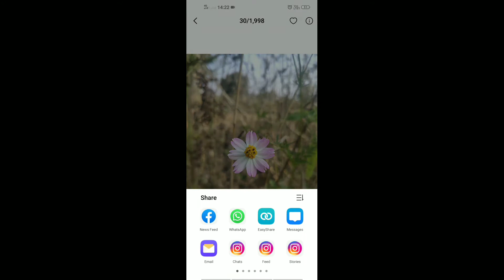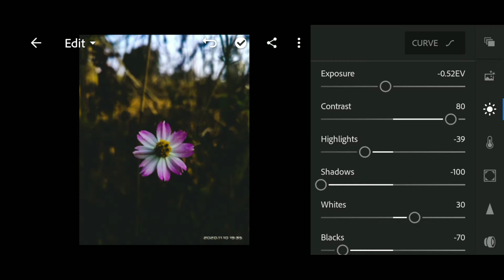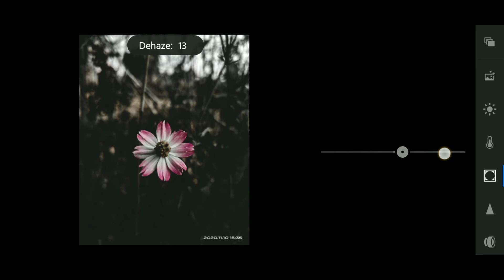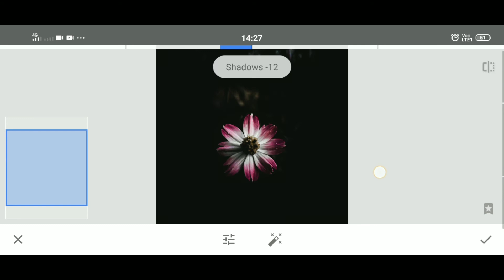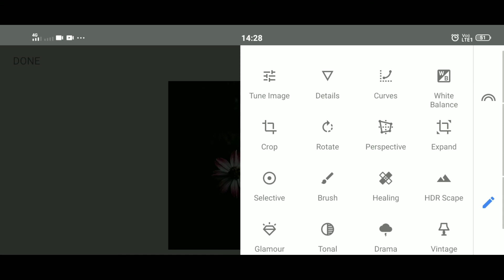LIGHTROOM TUTORIAL : Moody flower editing || 2 Lightroom Dark Background Lightroom l Snapseed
LIGHTROOM TUTORIAL : Moody flower editing ||

Hello guys, in this particular video.I will show
you how to edit Moody flower like professional
photographers
Thank you and Don't forget to
xxxxXxxxXxXxxxxXXx

this..

/apps/de..